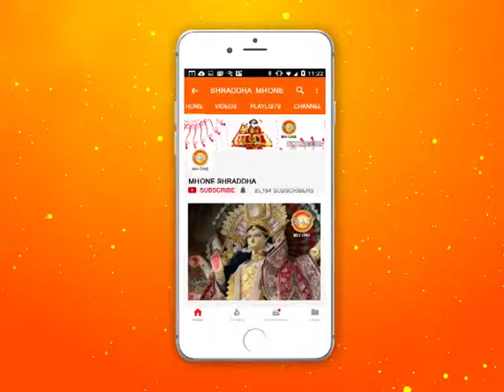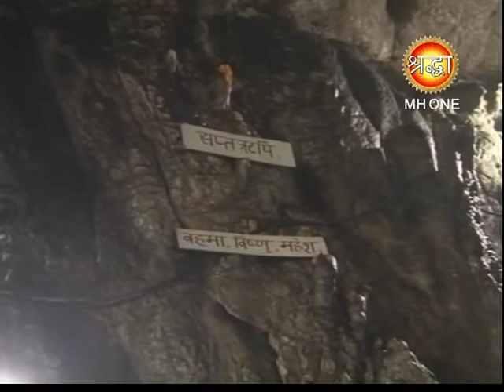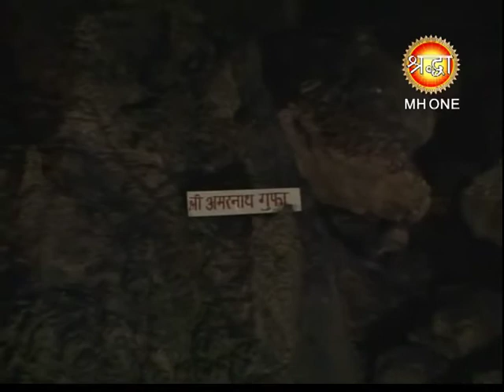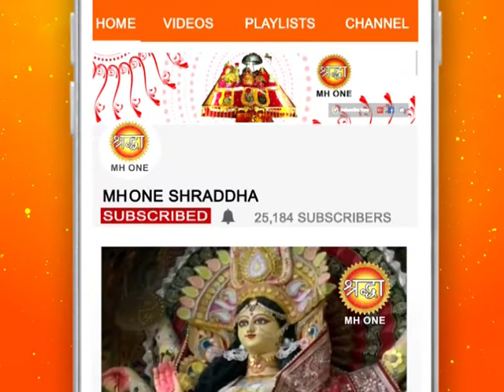शिव खोड़ी सम्पूर्ण सायं आरती || Shiv Khori Evening Aarti || 15 June 2018 || Shraddha MH One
From Shiv Khodi Evening Complete Aarti 15 June 2018.

शिव खोड़ी शिव दरबार से होती है सायं सम्पूर्ण आरती १५ जून २०१८ चलो हम भी प्रातः ध्यान करे शिव शिव के आदित्य पिण्डी स्वरूप का और हो पुण्य भागी और बने अनंत कृपा पात्र |